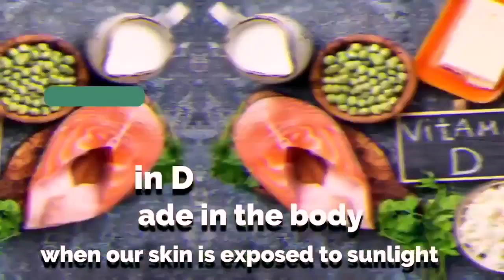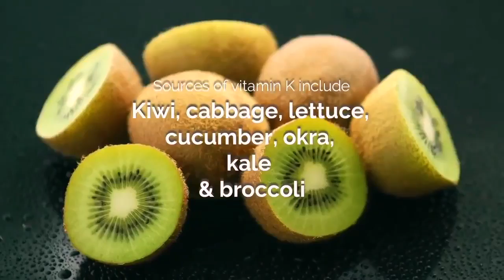Best Skin Tightening Vitamins जो हमेशा आपको जवान रखेंगे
As we age, the production of collagen decreases in the skin and it loses elasticity as a result. When there is lack of collagen, facial muscles tend to become weak, causing the skin to sag. Constant exposure to harmful sun rays can also damage the collagen and elastin fiber in the skin and as a result, the skin starts to become loose and saggy. Adding a skin tightening cream in your skincare routine along with a healthy diet and proper UV protection can plump up the skin and make it youthful again.  Let’s find out what vitamins are good for skin tightening:

1. Vitamin A is available in various forms – retinol, retinoid, retin A.
Retinoids are derived from vitamin A and they are a topical vitamin A form. Retinoid is widely used in anti-ageing creams because it increases blood flow to the skin’s surface, boosts collagen production, prevents and reduces the appearance of wrinkles, and increases cell turnover.   Various studies have established the fact that retinol is effective against wrinkles and tightens up sagging skin by improving skin’s elasticity. Sources of vitamin A include Fish oil, spinach, carrot, broccoli, eggs, cheese, papaya, avocado, mangoes, melon.
2. Vitamin B9: Also, called folic acid, supports collagen production, ups hydration, improves moisture retention, and relieves dryness of skin. Sources of vitamin B include Beans and legumes, citrus fruits, leafy green vegetables.
3. Vitamin C – There’s a lot of buzz around vitamin C for its skin lightening and brightening properties. It’s considered the best vitamin for skin because it promotes collagen production that would firm and tighten skin, reduces under eye circles, improves the texture of skin and also lightens and brightens skin. Sources of vitamin C include Citrus fruits like oranges, lemon, grapefruit, pineapple, papaya.
4. Vitamin D gets made in the body when our skin is exposed to sunlight. Along with providing immunity, vitamin D is also necessary to keep signs of ageing away, age spots and hyperpigmentation. Sources of vitamin D include Cod liver oil, mushrooms, egg yolk & ricotta cheese.
5. Vitamin E – This vitamin has antioxidants which have amazing effects on both skin and hair. Vitamin E oil and capsules are hugely popular all over the world to tighten up skin. Vitamin E protects the skin from anti-ageing effects caused by sun by absorbing harmful UV light from the sun when applied topically. Sources of vitamin E include Spinach, almonds, sunflower oil, avocado, peanuts, broccoli, olive oil.

6. Vitamin K – This vitamin does not get enough credit for its skin benefits. Not only does it speed up healing of wounds, it can also reduce the appearance of stretch marks, scars, and dark spots. It also improves skin elasticity, reduces the appearance of dark circles and stretch marks. Vitamin K is essential for overall good health of skin. Additionally, it also boosts immune system. Sources of vitamin K include Kiwi, cabbage, lettuce, cucumber, okra, kale & broccoli.
Though hyaluronic acid is not a vitamin, it is an important component that helps keep the skin supple because it retains moisture and creates a cushion-like effect to plump up the appearance of ageing skin. So, along with vitamins, do not forget to include hyaluronic acid, in your skincare routine.
And I’m sure you’re going to enjoy this next video on 10 Wonder Benefits of Fish Oil

1. 🌟Plan duration 30-60 days
2. 🌟 This plan is a combination of 50% diet + 50% skin care products .

3.🌟 It's a paid plan

( No 💊 medicine would be used in this plan )